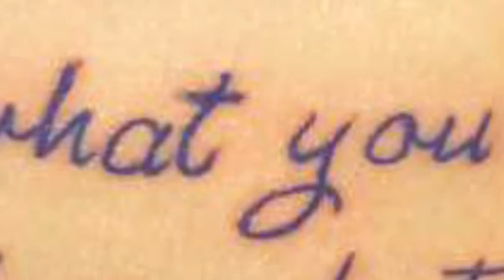Tyler bates last lecture